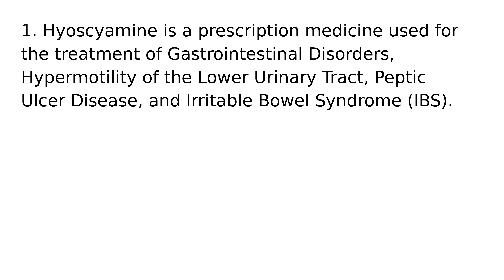Hyoscyamine drug medication uses medical words terms dictionary meanings definitions